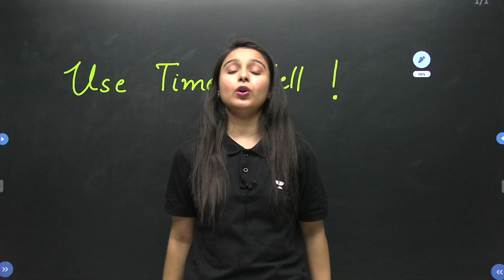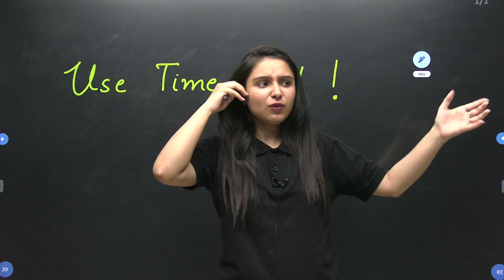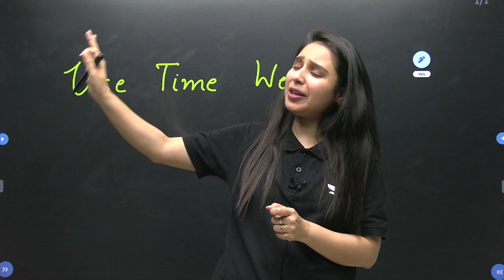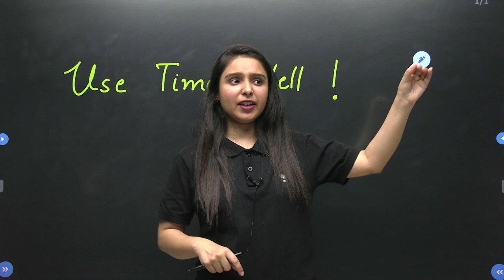Use Time Well | Parul Gera | Puzzle Pro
DELTA - A Foundation Course of Reasoning (Basic to High) 2023